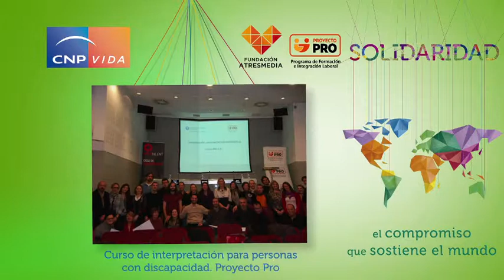Premios Solidarios del Seguro 2013 CNP VIDA - Atresmedia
Vídeo foto de los Premios Solidarios del Seguro organizados por Inese por la empresa CNP  Vida a la Fundación Atresmedia